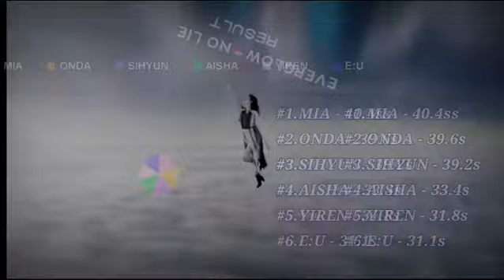How should EVERGLOW sing NO LIE ( Line Re-Distribution )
This is the Line Re-Distribution based on my opinion , sorry for my bad English . Please Enjoy it !! ❤️❤️